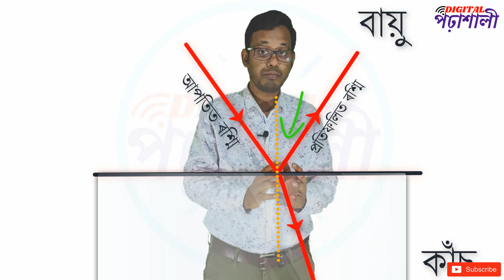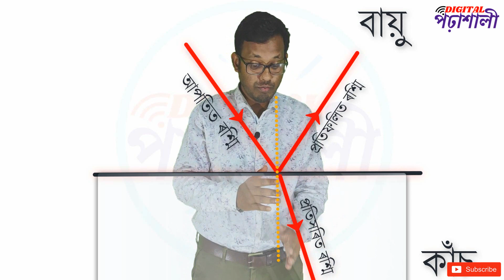পোহৰ - প্ৰতিফলন আৰু প্ৰতিসৰণ|Light - Reflection and Refraction in Assamese|Part : 1|Class10|Science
পোহৰ - প্ৰতিফলন আৰু প্ৰতিসৰণ | অৱতাৰণা | Light - Reflection and Refraction in Assamese | Class10 Science | Digital Porashali
About the Channel :
নমস্কাৰ । আপোনালোক সকলোকে DIGITAL PORASHALI YouTube channel লৈ স্বাগতম জনাইছোঁ । মই এই YouTube channel ৰ জৰিয়তে SEBA - নৱম আৰু দশম শ্ৰেণীৰ অসমীয়া মাধ্যমৰ সকলো ছাত্ৰ -ছাত্ৰীক online best interactive class প্ৰদান কৰাৰ প্ৰয়াস কৰিছো । আশা কৰো video সমূহৰ সহায়ত ছাত্ৰ-ছাত্ৰীয়ে অতি সহজ হোৱাকৈ গণিত আৰু বিজ্ঞান বিষয় দুটা আয়ত্ব কৰিবলৈ সক্ষম হব ৷ইয়াৰ উপৰিও সকলো competitive exam ত অহা important gk সমূহ আলোচনা কৰা হব । আপোনালোকে মোক সকলো দিশত দিহা পৰামৰ্শ প্ৰদান কৰি আগবাঢ়ি যাবলৈ সহায় কৰে যেন ।